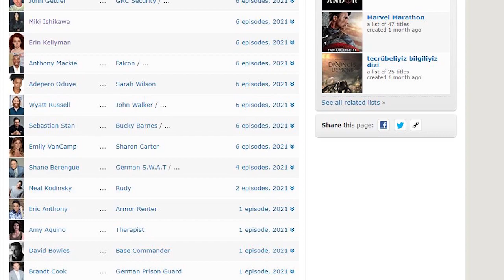How CARL LUMBLY leads to the YOUNG AVENGERS & WOLVERINE!! Falcon and Winter Soldier MCU Theory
With The Falcon and Winter Soldier soon to drop on Disney Plus, eagle eyed spoiler spotters have noticed several actors whose roles in the upcoming MCU series have yet to be disclosed. While there are several solid guesses as to who these actors are playing in Marvel's next action thriller, NONE are more interesting than Carl Lumbly.

If rumors are true and Mr. Lumbly is portraying Isaiah Bradley, the FIRST black Captain America, then chances are the much anticipated Young Avengers & Weapons Plus program won't be far behind. And as every Marvel fan worth their salt knows, if we're talking about Weapons Plus, everyones favorite Canuck, WOLVERINE, will not be far behind!

See how Marvel plans to introduce a bevy of new characters into the Marvel Cinemetic Universe with the Falcon and Winter Soldier on today's episode of Prime Predictions!

For more gaming clips and media, follow me on